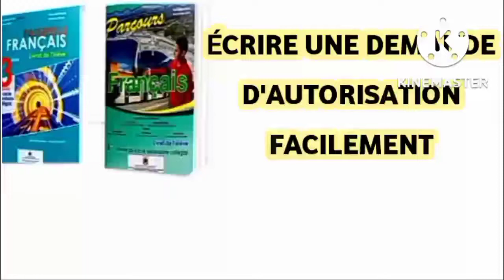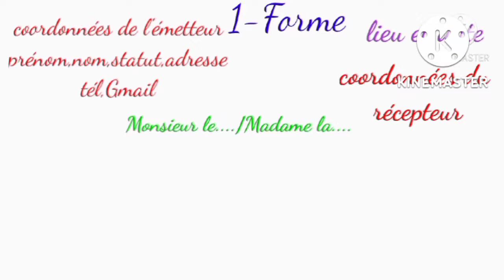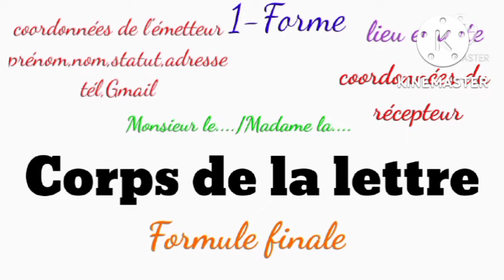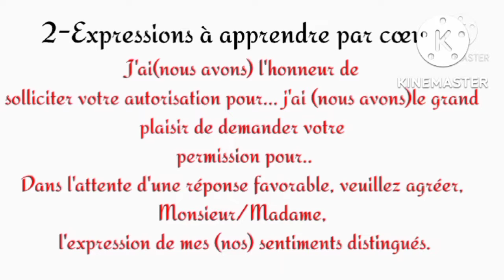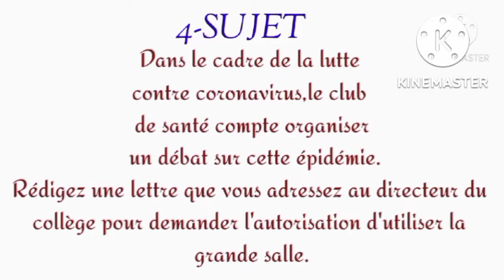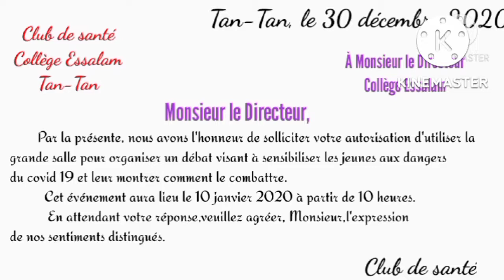Comment écrire une demande d'autorisation facilement ?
la demande d'autorisation
la demande de permission
écrire une lettre de demande de permission
écrit une lettre de demande d'autorisation
comment rédiger une demande d'autorisation
comment rédiger une demande de permission
rédaction d'une lettre de demande de permission
rédaction d'une lettre de demande d'autorisation
modèle simple de demande d'autorisation
exemple de demande d'autorisation
نموذج رسالة طلب الإذن
رسالة طلب الإذن
الثالثة إعدادي رسالة طلب الإذن
la demande d'autorisation
la lettre conventionnelle 3 ème année du collège
la lettre officielle collège
la lettre administrative collège
رسالة طلب الإذن
la demande d'autorisation page 14
3 année collège page 14
demande d'autorisation page 14
parcours page 14 troisième année collège
explication de la demande d'autorisation page 14
livre parcours 3 ème année page 14
la lettre de demande d'autorisation page 14 parcours
la lettre d'autorisation page 14 parcours